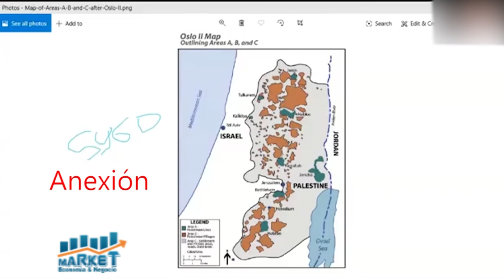Market, Economia y Negocios, 17 de marzo, B-1